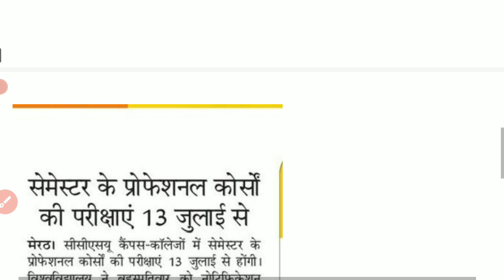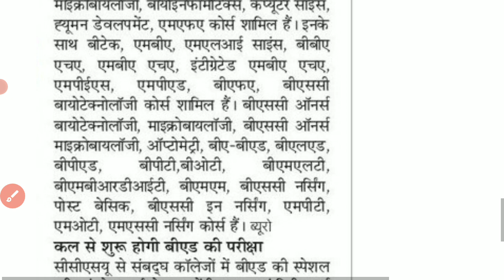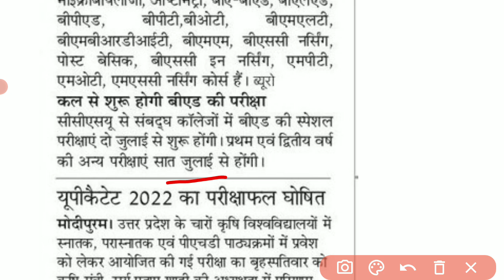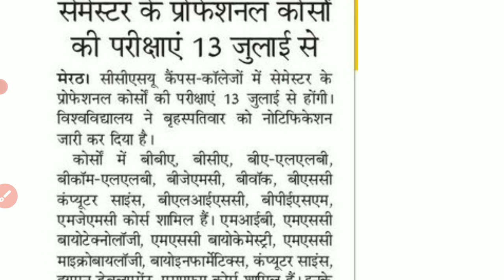ccsu ba llb exam 2022 | ccsu bca exam 2022 | ccsu ba llb exam date sheet 2022 | ccsu bba exam 2022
About this video :- Namaste dosto aj ka ye video apke liye important hone vala h. Es video main maine ccsu ba llb exam 2022 ke bare mein hindi main information di hai.

Cover topics :- ccsu
BCA
BBA